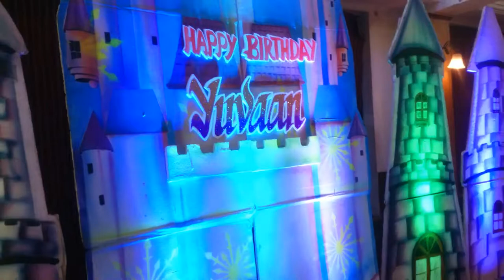FUNSOME events At Ambrosia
This decoration  done in Ambrosia   hotel  bawdhan pune.
Superb work
Good quality food
Best staff service